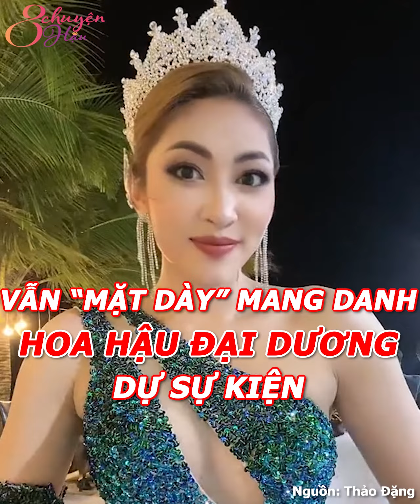Được chị gái khen đẹp hơn Nguyễn Thúc Thùy Tiên: Hoa hậu Đặng Thu Thảo bị đào clip "dao kéo"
Hãy theo dõi Yan trên:
✔️Youtube Yan News :